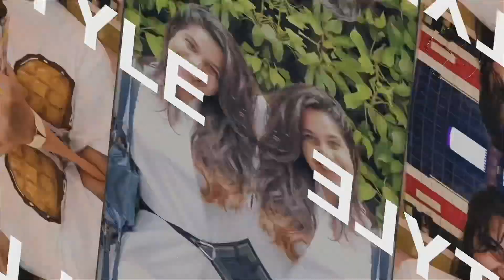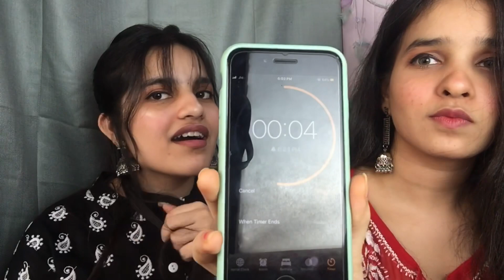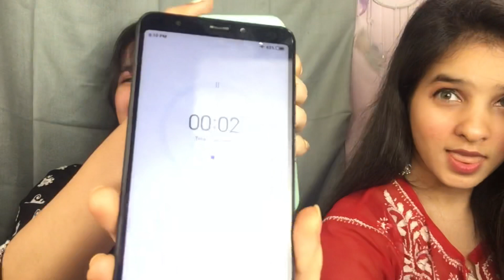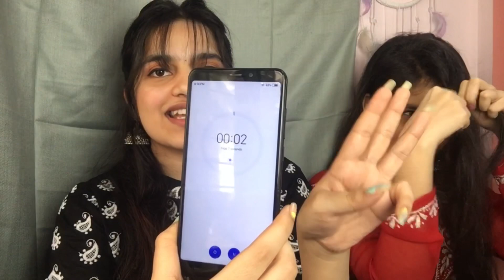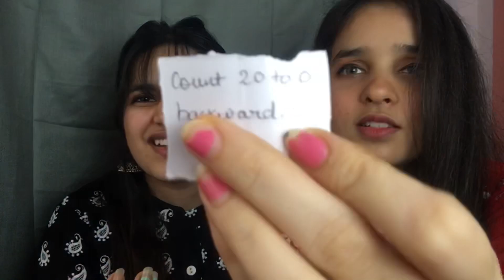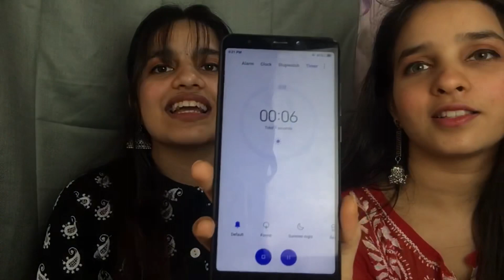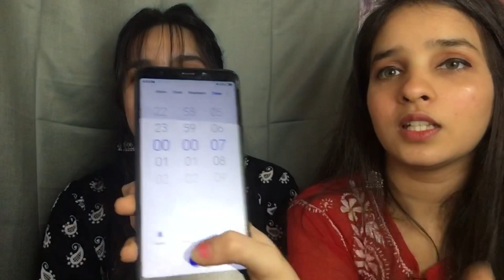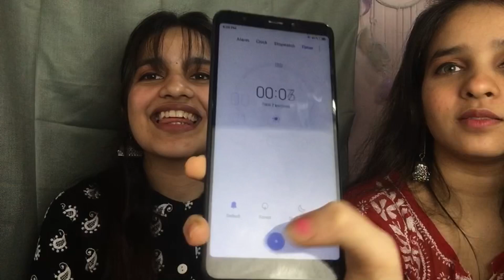7 SECONDS CHALLENGE || ft Divya jain ||Janavi jain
Hello guys ,
So i am back with my cousin and our challenges 🙈 i hope you liked the video and plus my rap, haha kidding !!

Ooops ya
DON’T FORGET TO